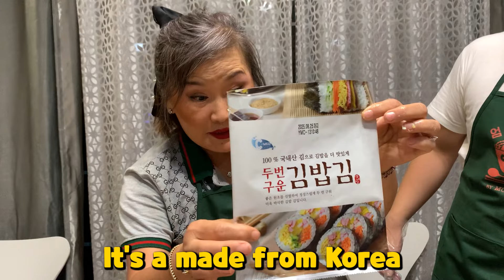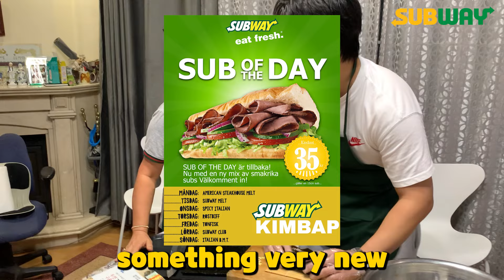Tomo made Subway style KimBob (김밥)